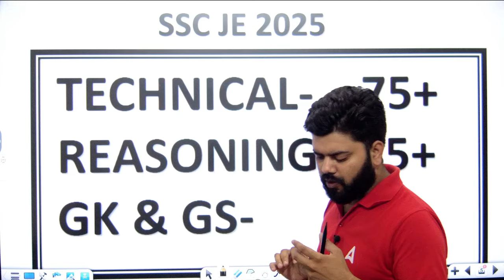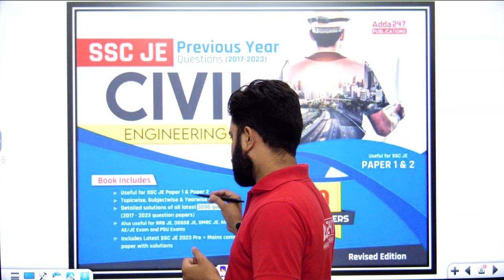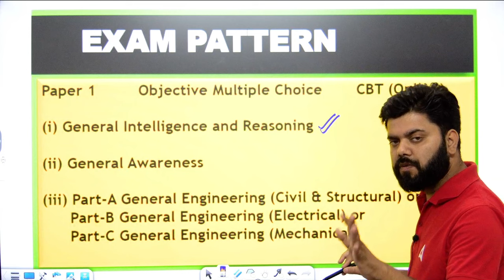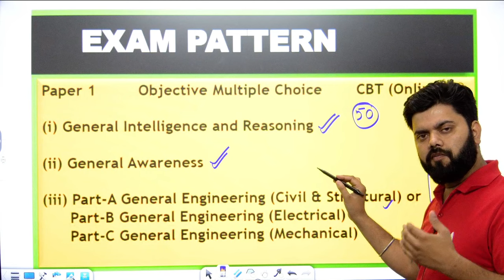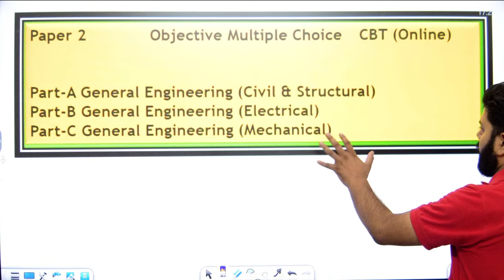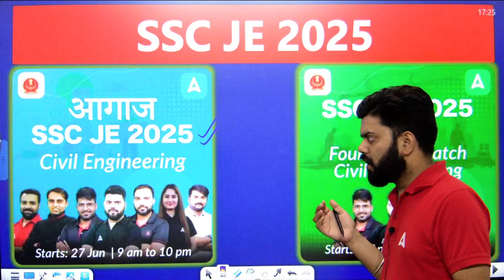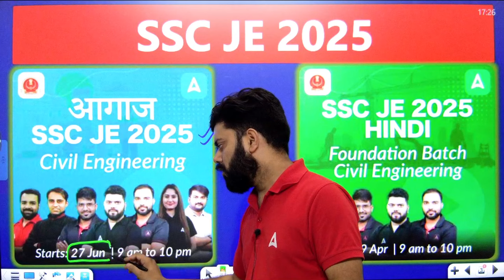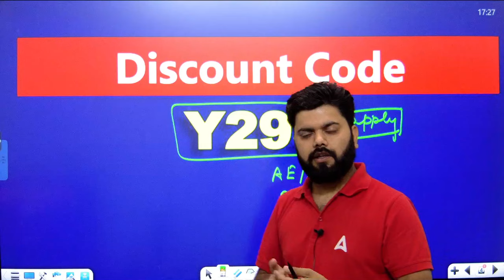Diploma Students कैसे करें तैयारी ? SSC JE 2025 Exam | SSC JE 2025 Complete Strategy🔥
Diploma Students कैसे करें तैयारी ? SSC JE 2025 Exam की | SSC JE 2025 Complete Strategy🔥
In this video, we provide a complete strategy for diploma students preparing for the SSC JE 2025 exam. Learn how to tackle the syllabus efficiently and manage your study time. We cover key preparation tips, important resources, and exam patterns. This guide is tailored specifically for diploma holders aiming to crack SSC JE. Boost your preparation with expert advice!

🔴 CIVIL BATCHES 🔴

🔴 ELECTRICAL BATCHES 🔴

🔴 MECHANICAL BATCHES 🔴

🔴 Mahapack 🔴